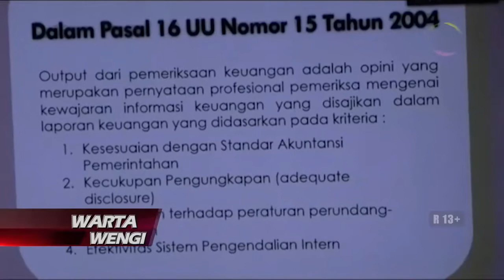BANYUMAS PERTAHANKAN OPINI WTP KE 9 KALI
Banyumas pertahankan opini Wajar Tanpa Pengecualian atau WTP untuk ke sembilan kalinya. Hal tersebut dapat diraih berkat sinergitas semua organisasi perangkat daerah di lingkungan Pemkab dan DPRD Banyumas.